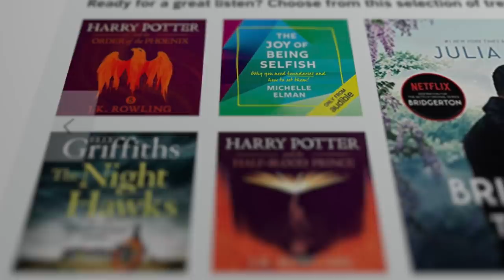Does the Universe have Higher Dimensions? Part 2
Start your free 30-day Audible trial by visiting or text "sabine" to 500 500!

String theory predicts additional dimensions of space. How can we observe them? In this video I explain what extra dimensions of space have to do with black holes at the large hadron collider, and discuss whether we can travel through extra dimensions.

0:00 Intro
0:33 Kaluza Klein recap
1:56 Enter string theory
4:26 Black holes at the LHC
7:17 Could we travel through extra dimensions?
9:12 My ultimate Sci-Fi travel ranking
9:53 Sponsor Message